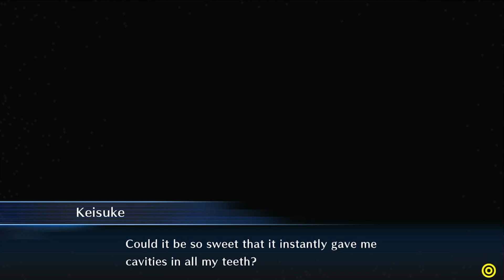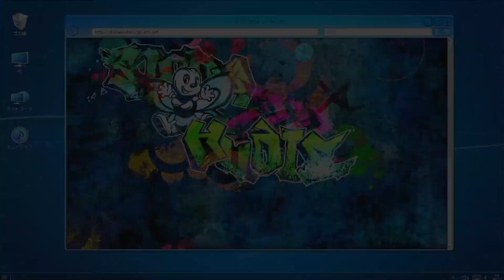Digimon Story: Cyber Sleuth Hacker's Memory Playthrough | Part 24 | : Friendship with Yuuko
Welcome to my Digimon Story Cyber Sleuth Hacker's Memory Playthrough! Yuuko is having trouble understanding the concept of friendship. As the nice lad we are, we decide to help her out